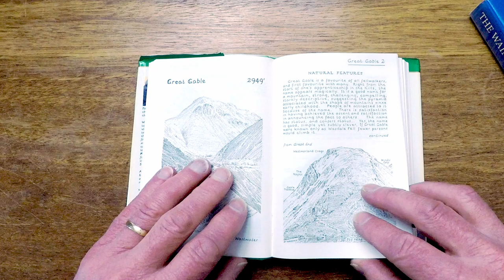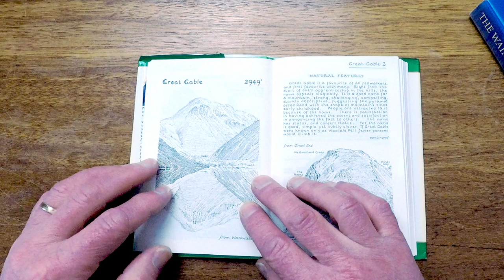Great Gable Pen and watercolour sketch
Follow Andy Beck as he shows how he produced this small pen and watercolour sketch of Great Gable (a mountain in the English Lake District and one of the 214 Wainwright fells*)
*A "fell" is a local term for a mountain or hill in the north of England.

If you don't want to watch all of the film in full here are the chapters:
00:00  Intro
1:58    The pencil drawing
3:20    Painting the sky
6:08    Mixing the main colours
9:35    Painting the mountain
21:00  Adding depth
26:31  Drawing with the pen
36:10  Bringing in extra depth
40:05  The finished work

Andy Beck is best known as the artist behind the multi award winning book, The Wainwrights in Colour.
Follow me on other social media platforms:
The films are free from paid promotions.
Filmed with GoPro Hero 5 Black and GoPro Hero 8 Black.